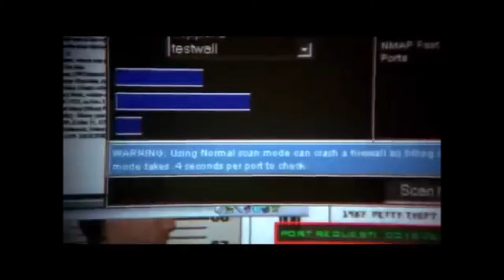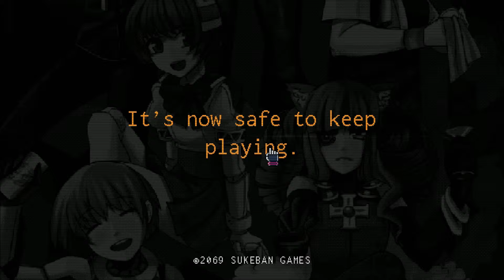VA-11 HALL-A Pt 9: 2 Nerds, 1 Keyboard